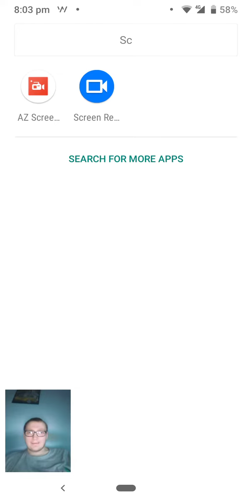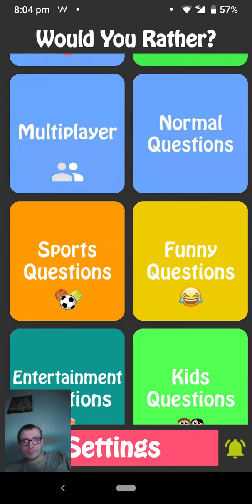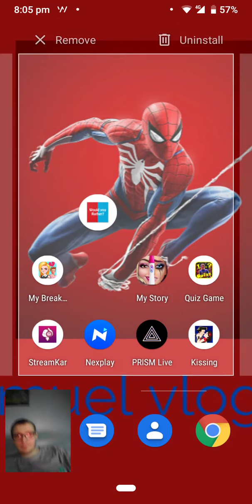No edits but it's a game